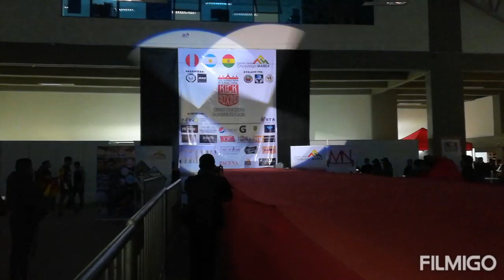LUIS MIGUEL EL DEMOLEDOR ROCA BOLIVIA VS EL GRILLO TOBIO ARGENTINA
HOLA QUERIDOS AMIGOS AQUI LES TRAIGO ESTE GRAN COMBATE INTERNACIONAL ENTRE BOLIVIA VS ARGENTINA REALIZADO EN LA CIUDAD DE LA PAZ BOLIVIA ESPERO QUE LES GUSTE BENDICIONES OOSS.